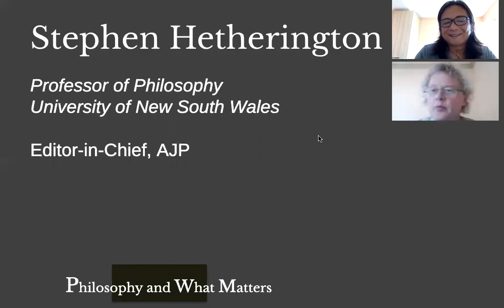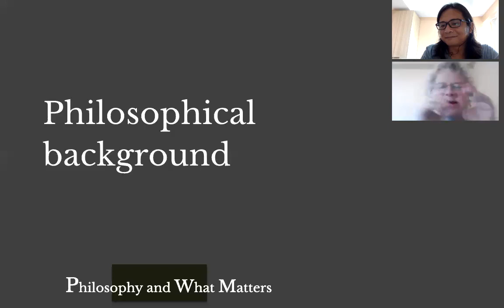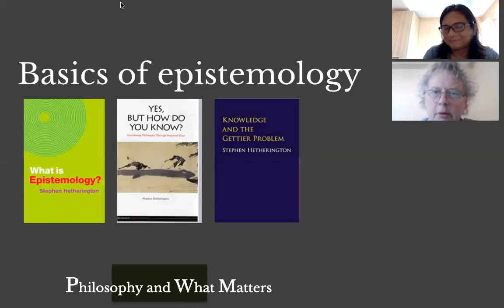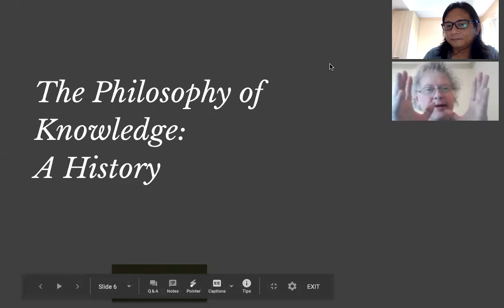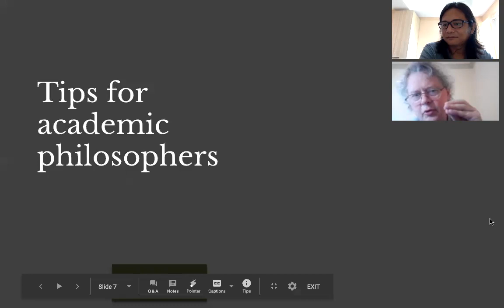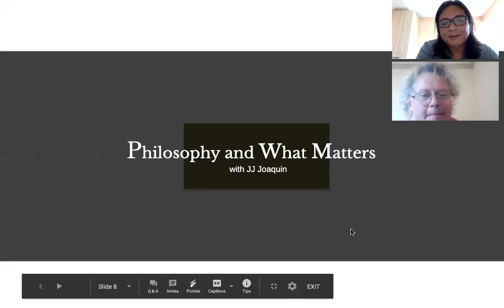Philosophy & What Matters. Ep. 13: The Philosophy of Knowledge with S. Hetherington (UNSW)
Some of us know how to ride a bike, others know how to play chess. Many of us know basic mathematical truths, and almost everyone knows that Paris is in France. We also know that this pandemic will end. In fact, we know a lot of things, but what does it mean to say that we know such and such? That is, what is the nature of knowledge itself and why does it matter to ask such a question?

Philosophers have been dabbling with these questions ever since, and among them is our guest: the certified epistemologist, Stephen Hetherington, Professor of Philosophy at the University of New South Wales, the Editor-in-Chief of the Australasian Journal of Philosophy, and the general editor of a recently published four-volume work: The Philosophy of Knowledge: A History.